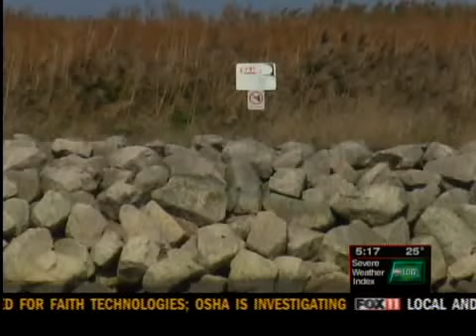Kagen: Stop Renard Island construction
U.S. Rep. Steve Kagen, D-8th Dist., wants to stop construction on the Renard Island causeway in Green Bay to review the controversial bid process.